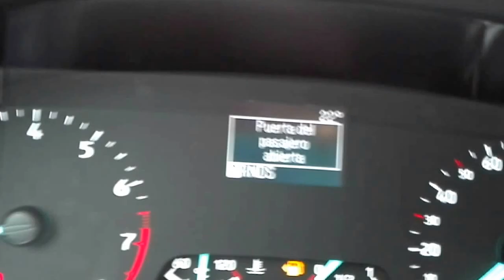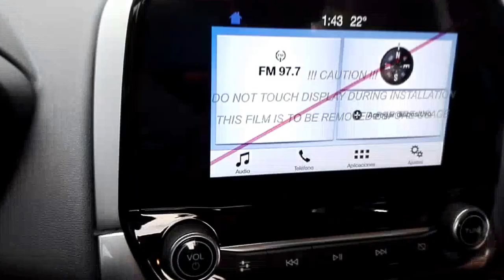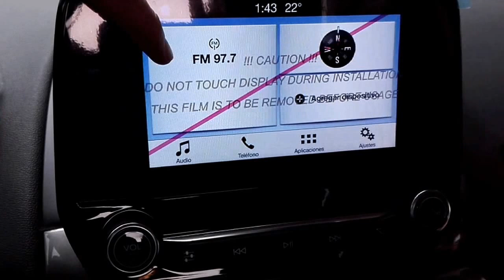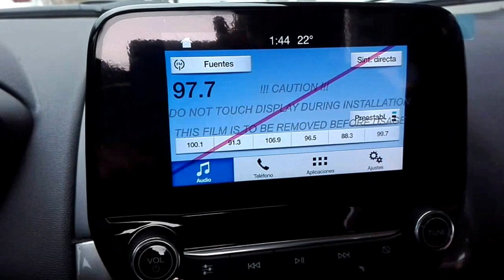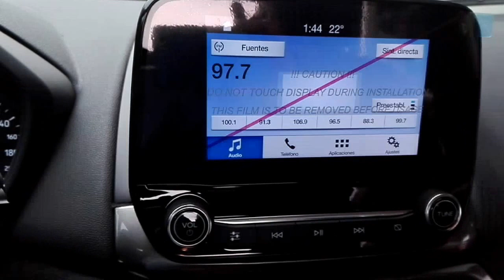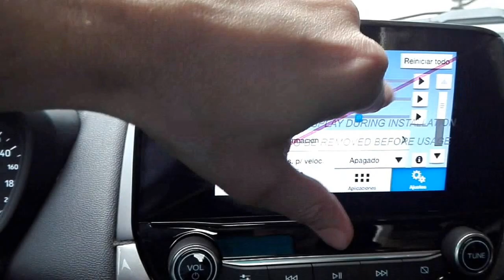2 de 2, Nueva Ford Ecopsort S.E. 2018 "Primera Impresión" | Carlos Morelos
Su carrocería recibió algunos cambios que modernizan su apariencia, especialmente en la parte frontal y en la zaga, en donde se aprecia un enorme parecido con la Ford Kuga -una de las camionetas globales de la marca- sobre todo en su nueva parrilla, en las luces y en las defensas.
El habitáculo del nuevo carro se destaca por incluir lo último en tecnología y un elegante y moderno cuadro de instrumentos. Una pantalla táctil de ocho pulgadas asociada al sistema de información y entretenimiento Sync 3 hace lo suyo en la parte central del tablero, del cual sobresale dando la impresión de estar flotando.
Renovado, robusto, potente y Renovado, robusto, potente y con Renovado

2 de 2, Nueva Ford Ecopsort S.E. 2018 "Primera Impresión" | Carlos Morelos